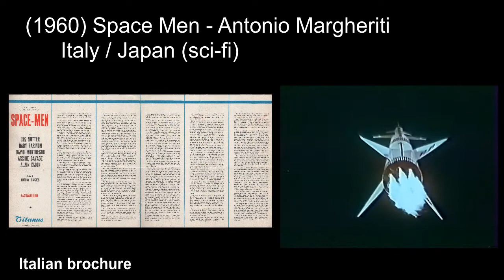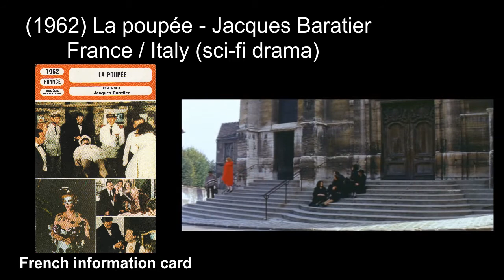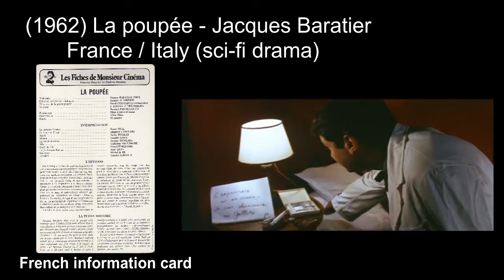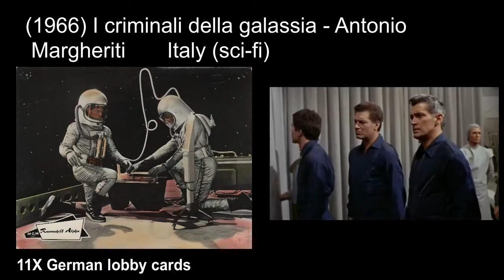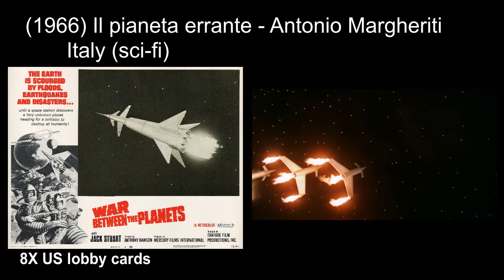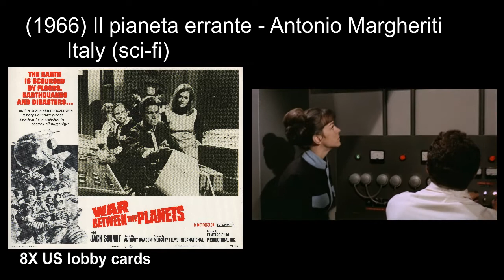Italian Sci-Fi and Fantasy movies: 1958-1966 ('The Wild, Wild Planet', 'Kriminal')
Italian Sci-Fi and Fantasy movies Episode 1, 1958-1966
(1958) La morte viene dallo spazio / The Day the Sky Exploded - Paolo Heusch, Mario Bava
(1960) Space Men / Assignment: Outer Space - Antonio Margheriti
(1961) Im Stahlnetz des Dr. Mabuse / The Return of Dr. Mabuse - Harald Reinl
(1962) La poupée / The Doll - Jacques Baratier
(1966) I criminali della galassia / The Wild, Wild Planet - Antonio Margheriti
(1966) I diafanoidi vengono da Marte / War of the Planets - Antonio Margheriti
(1966) Kriminal - Umberto Lenzi
(1966) Il pianeta errante / War Between the Planets - Antonio Margheriti
(1966) Superargo contro Diabolicus - Nick Nostro